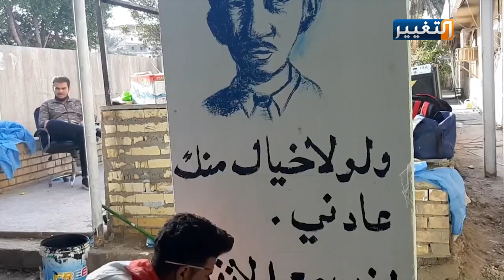متظاهرو كربلاء يصلحون ما خربه المندسون في مديرية التربية | تقرير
فريق تطوعي من ساحة التظاهر في كربلاء يعيد تأهيل مديرية التربية تمهيداً لإعادة افتتاحها بعد ان مرت خمسة أشهر على إغلاقها وإلحاق التخريب ببنايتها..